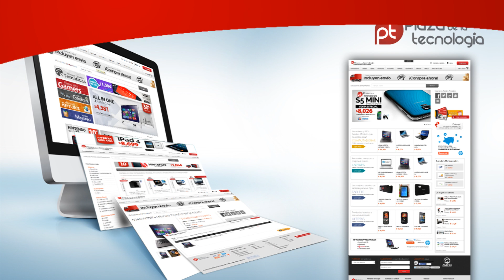Promociones Plaza de la Tecnología Septiembre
Durante este mes podrás encontrar grandes descuentos en telefonía y computadoras al comprar en línea.